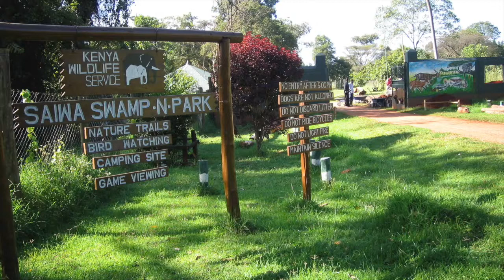Sitatunga♀ Saiwa Swamp N.P.KENYA 2007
このビデオの情報Sitatunga Saiwa Swamp N.P.KENYA 2007 by Masayuki KURODA